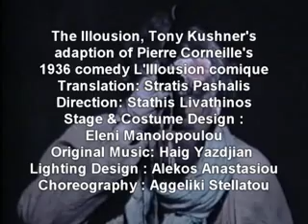Η Φρεναπάτη του Τόνι Κούσνερ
Η Φρεναπάτη
του Τόνι Κούσνερ

Παρουσιάστηκε -για πρώτη φορά στην Ελλάδα- στο ΑΠΟ ΜΗΧΑΝΗΣ ΘΕΑΤΡΟ από 19 Απριλίου μέχρι 28 Μαΐου του 2000 και επαναλήφθηκε από τις 6 Δεκεμβρίου του 2000 μέχρι τις 28 Ιανουαρίου του 2001 στο ριζικά ανακαινισμένο θέατρο ΠΟΡΕΙΑ, που έκτοτε αποτελεί τη μόνιμη έδρα του "ΔΟΛΙΧΟΥ".

Συντελεστές:

Μετάφραση: Στρατής Πασχάλης

Σκηνοθεσία: Στάθης Λιβαθινός

Σκηνικά - Κοστούμια: Ελένη Μανωλοπούλου

Μουσική: Haig Yazdjian

Φωτισμοί: Αλέκος Αναστασίου

Χορογραφία: Αγγελική Στελλάτου

Ξιφογραφία: Θάνος Δερμάτης

Βοηθός σκηνοθέτη: Έρι Κύργια

Διανομή:

Πρινταμώντ: Γιάννης Νταλιάνης

Αμανουένσης/ Ζερόντ: Νίκος Καρδώνης

Αλκάντρ: Νίκος Χατζόπουλος

Κάλλιστος/ Κλεντόρ/ Θεογένης: Δημήτρης Τάρλοου

Μελιμπέα/ Ιζαμπέλ/ Ιππολύτη: Αγγελική Παπαθεμελή

Ελίσια/ Λίζα/ Κλαρίνα: Ναταλία Στυλιανού

Πλεριμπό/ Άδραστος/ Φλοριλάμ: Άκις Βλουτής

Ματαμόρ: Δημήτρης Ήμελλος